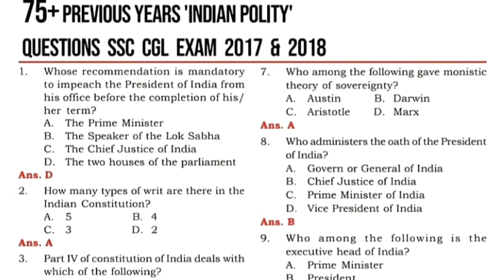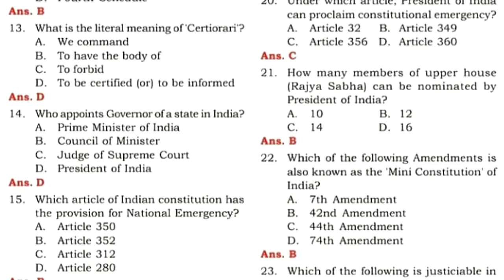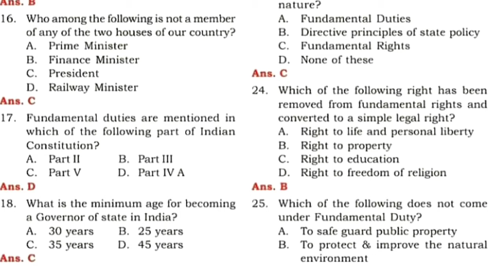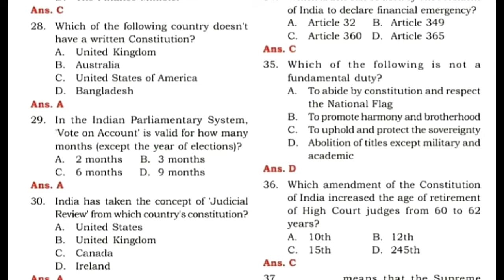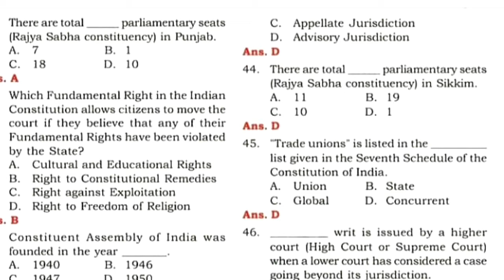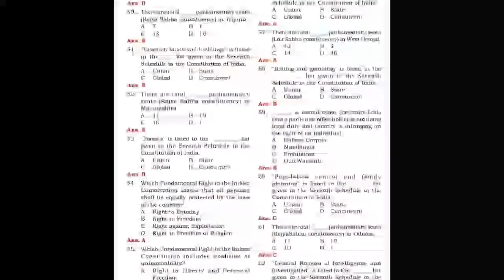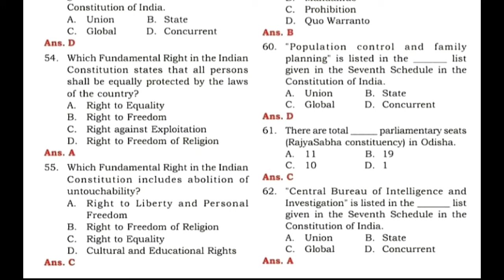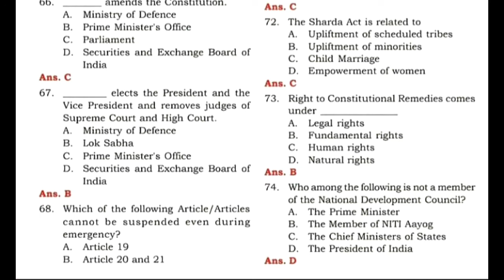SSC CGL Political Science MCQ || Question for SSC/CGL Exam || Indian Constitution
SSC CGL Political Science MCQ

Political Science Mcq Question For SSC/CGL Exam

SSC CGL POLITICAL Question

SSC/CGL Question political Science Hindi

plus two political Science Mcq question

MCQ political Science Question